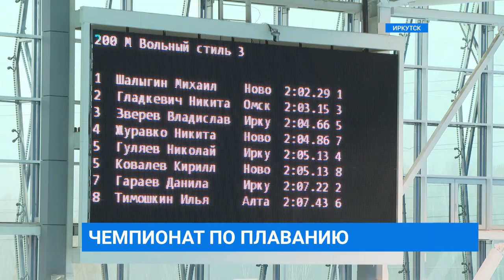Соревнования по плаванию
Держатся на плаву. В Иркутске стартовал долгожданный региональный чемпионат и первенство Сибирского федерального округа по плаванию. Болельщики и спортсмены ждали этого полгода. Как проходят соревнования по водному виду спорта после изоляции? Расскажем далее.